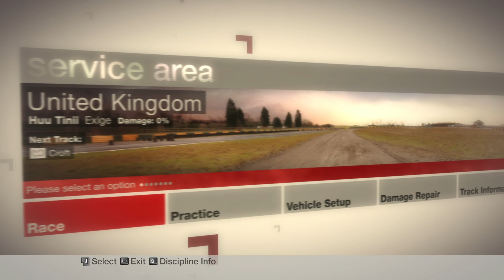Ferodo Rallycross Cup 🚙🏁 Colin McRae: Dirt ┃ Part 39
39th part of my playthrough of the 2007 rally racing game Colin McRae: Dirt (without commentary). :)

Tier: 5
Event: Ferodo Rallycross Cup (1st of Tier 5 // 39th overall)
Type: Rallycross - Rallycross Modified
Tracks: (1) Croft, United Kingdom (3 laps, 1.3 km); (2) Circuit des Ducs, France (3 laps, 1.0 km);
Car: Lotus Exige (Quaife)

Timestamps:
00:00 Event selection
01:11 Race 1
03:20 Race 1: Replay
06:12 Race 2
08:00 Race 2: Replay

Information on the game:
"Colin McRae: Dirt (stylised as Colin McRae: DiRT) is a simcade racing video game developed and published by Codemasters for Microsoft Windows, Xbox 360 and PlayStation 3. It is the last of the series to be published before Colin McRae's death. It features new graphics, audio, physics engine, new vehicles and a new game engine called Neon which was co-developed between Codemasters and Sony Computer Entertainment. The game features a variety of off-road racing categories as well as World Rally Championship style events. [...]

The Career mode is set up in a stylized pyramid that has 11 "tiers", with the bottom tier having 11 different events. Each event consists of one or more race events of a single type requiring a specific type of car. The player earns up to 10 points for their placing in all the races within the event. Most events require a specific number of points within a specific tier to unlock, and thus as the player earns points, more of the pyramid becomes unlocked, moving up to the "Champion of Champions" event at the very top. By winning races and earning money the player is able to purchase cars and liveries (skins) for the cars. In total there are 46 different cars and 186 liveries. [...]"

Technical information:
Recorded with OBS in 1080p and 60 frames per second as .mp4 file with AMD HW H.265 (HEVC) encoder and quality setting CQP 15. Edited and rendered with CapCut at a variable bitrate (VBR) of 60000 kb/s and saved as .mp4 file in original resolution/frames per second.